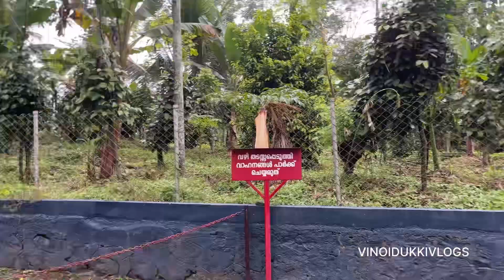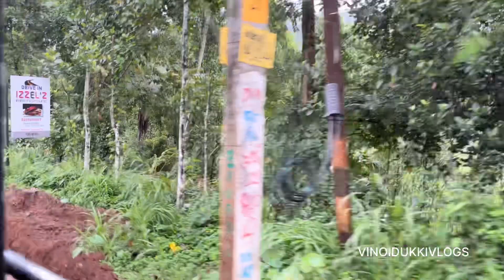ഒന്ന് കവലവരെ പോകാം